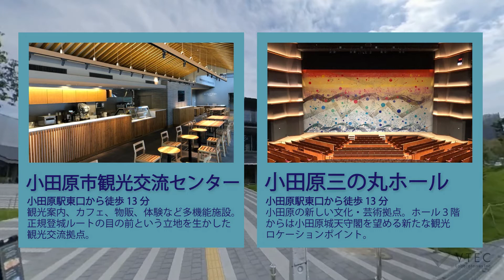小田原駅から三の丸ホール・観光交流センターへの道案内